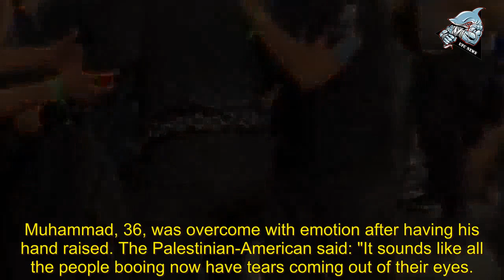Mass brawl ERUPTS after Leon Edwards loses welterweight title at UFC 304 as punter attempts to ...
Mass brawl ERUPTS after Leon Edwards loses welterweight title at UFC 304 as punter attempts to throw chair at fellow fan - UFC News

A MASS brawl erupted moments after Leon Edwards' reign as UFC welterweight champion ended. The Brummie's tenure as the king of the 170-pounders came to a shock end at the hands of Belal Muhammad at UFC 304. Edwards, 32, was dominated by Muhammad's suffocating wrestling for five straight rounds. The judges made no mistake after the final horn, crowning Muhammad as the new welterweight king courtesy of 48-47, 48-47, and 49-46 scorecards. An